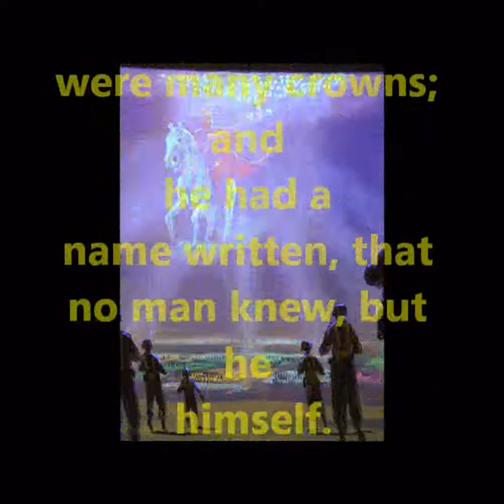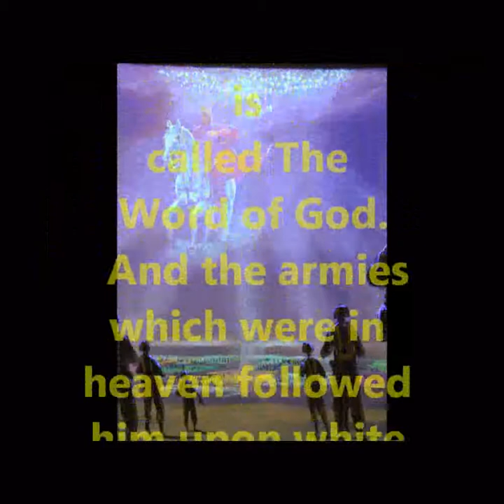Israel - The three horrific wars that she will face in the future.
This teaching and preaching is from the stand point of the KJB and the preachers interpretation of the scriptures.